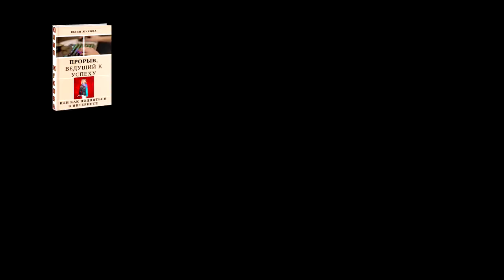Приветствие на канале. Краткий обзор канала и его предназначение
Приветствие на канале "Юлия Жукова. Личностный рост, здоровье и эффективность".

Приветствую на своём канале и поясняю для чего он у меня. Чем я могу бы Вам полезной и в какой сфере веду своё личное развитие.

Я всегда рада общению с новыми, интересными, амбициозными людьми, которые развиваются, обучаются и желают выйти на новый уровень жизни.

Буду рада, если смогу быть Вам полезной;)))

! SKYPE: Juylikaa